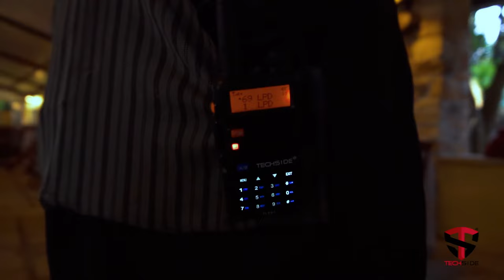PROMO TECHSIDE TI-F8+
Nuova radio ricetrasmittente TI-F8+ con Garanzia Italiana
Ottima per caccia, vigilanza, ristorazione, softair etc...